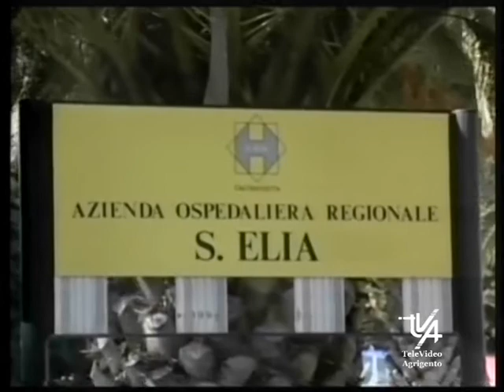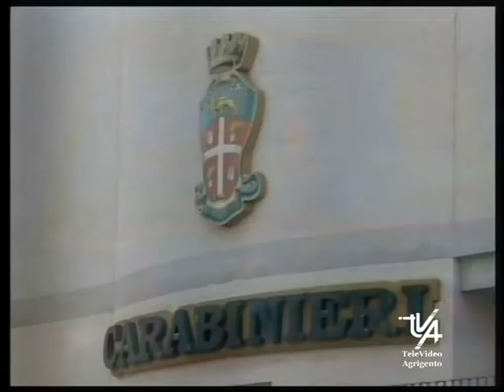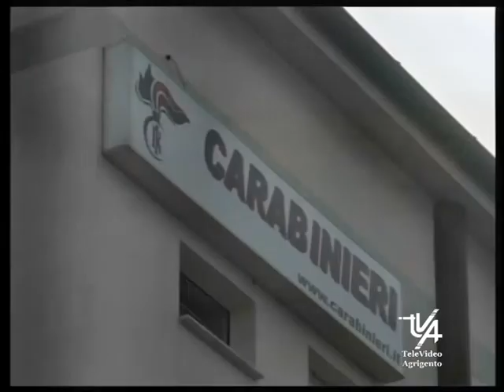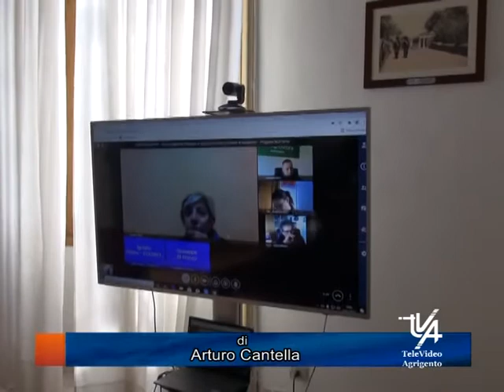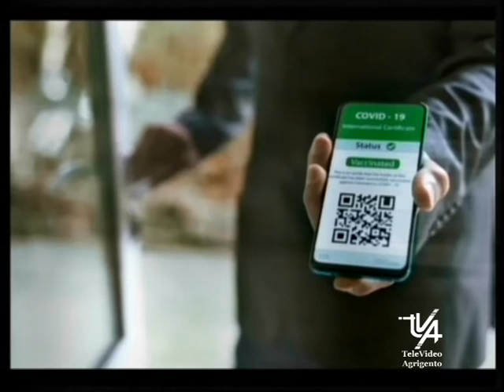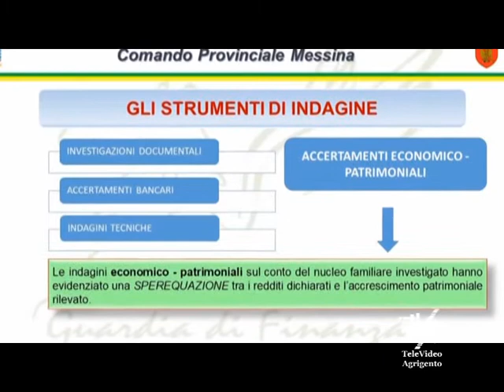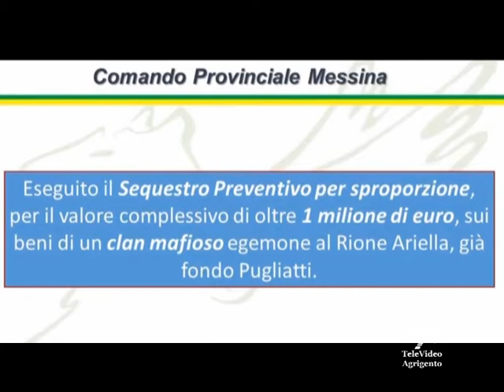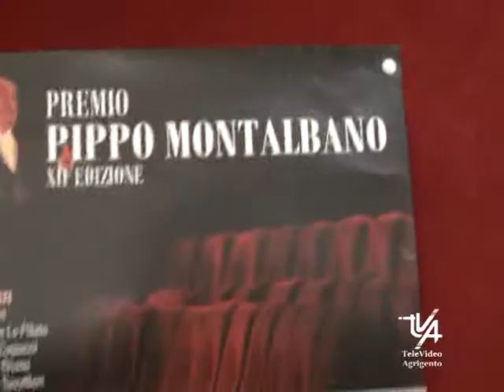Il TG del 23 Novembre 2021